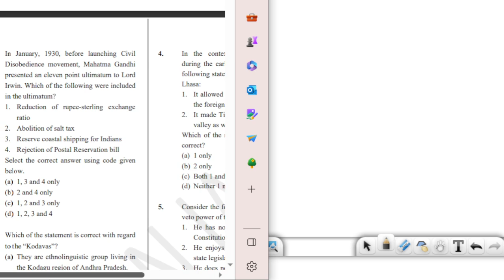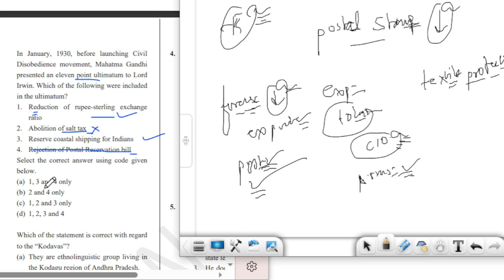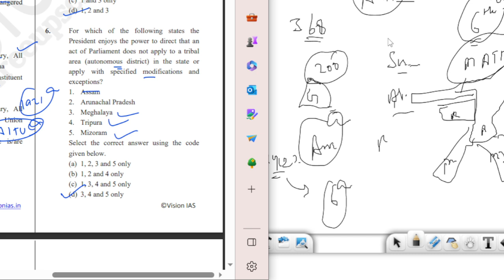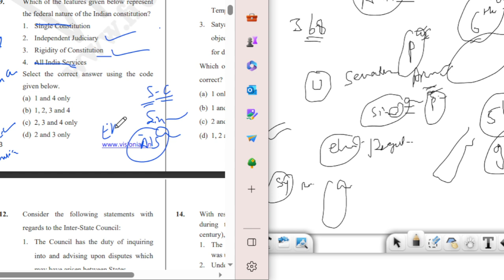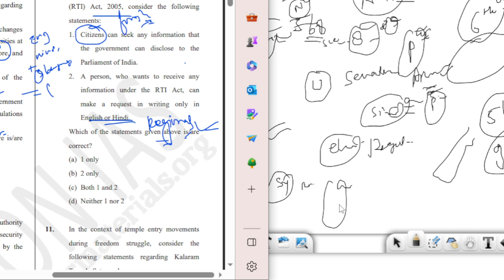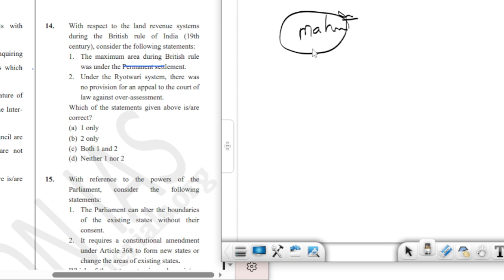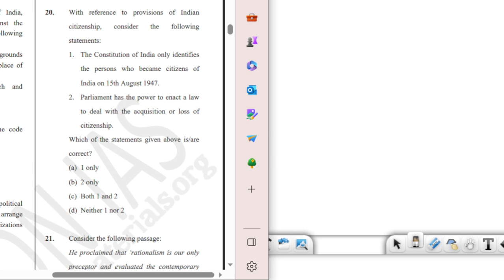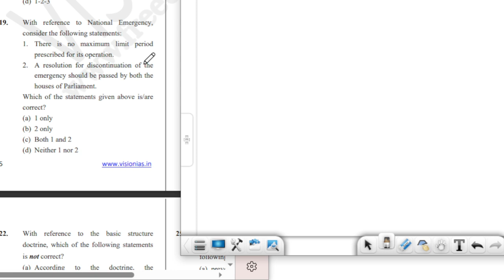polity test 15 | PART-1 | UPSC PRELIMS TEST SERIES 2023 | VISION IAS | bilingual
JOIN TELEGRAM CHANNEL FOY DETAILED SOLUTION OF VISION IAS PRELIMS TEST SERIES FOR UPSC PRE 2023

JOIN PREMIUM GROUP ON TELEGRAM FOR DETAILED VIDEO SOLUTION OF ALL TESTS OF VISION IAS AND OTHER INSTITUTIONS FOR UPSC PRELIMS 2023